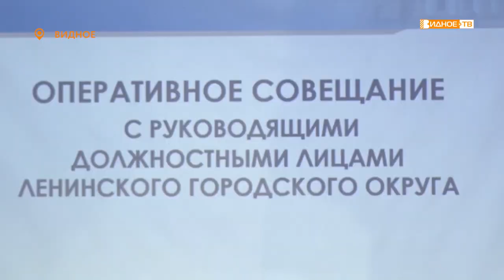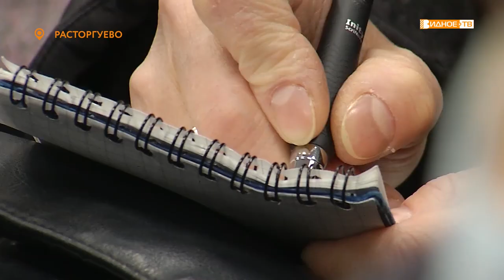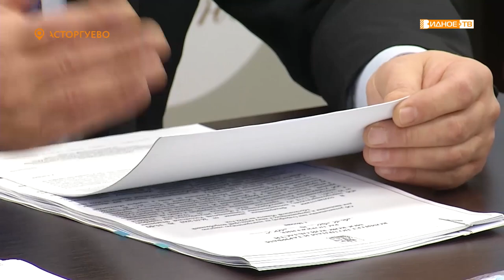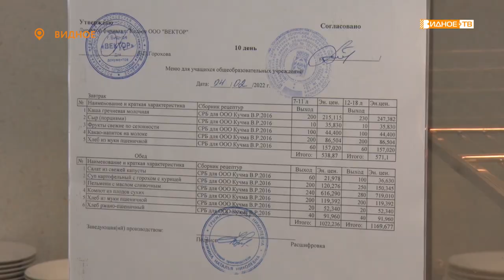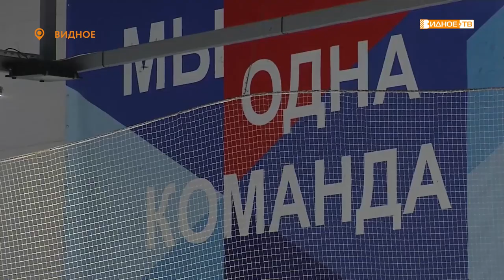Новости телеканала Видное-ТВ (07.02.2022 - понедельник)